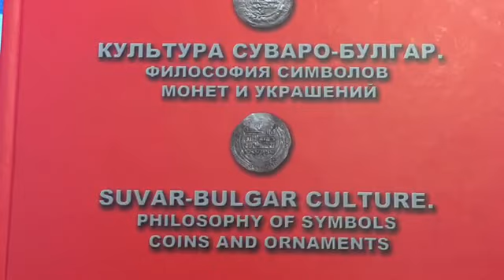My Sounds Map of the World, episode 3: the Orthodox Baptism in Cheboksary, Chuvash Republic, Russia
Projekt „My Sounds Map of the World” w 2019 roku był częścią wystawy „Wspaniały świat El Pintor” w Verzetsmuseum w Amsterdamie. Jest bardzo osobisty, gdyż polega na rejestracji atmosfer miejsc, w których czuję się szczęśliwa.

Szczęście – wbrew pozorom – da się usłyszeć, a rola zmysłu słuchu dla jego tworzenia jest istotna. Nagrania pod różnymi szerokościami geograficznymi tworzą dźwiękową mapę. Każdy z nas taka posiada, ale może nie zdawać sobie sprawy z jej istnienia. Projekt skłania do nasłuchiwania siebie i odkrycia, jak brzmi szczęście.

episode 1: the Muezzin Calls to Prayer, Istanbul, Turkey in March
episode 2: the Film Festival in Cannes, France in May
episode 3: the Orthodox Baptism in Cheboksary, Chuvash Republic, Russia in August
episode 4: the Monastic Whispers in Monache Agostiniane, Rome, Italy in May
episode 5: the Souk in Marrakech, Marocco in July
episode 6: the Drum Marathon, Warsaw, Poland in June
and more...

odcinek 1: Wezwanie Muezzina do Modlitwy, Stambuł, Turcja w Marcu
odcinek 2: Festiwal Filmowy w Cannes, Francja
odcinek 3: Prawosławny Chrzest w Cerkwi w Czeboksarach w Republice Czuwaskiej w Rosji w Sierpniu
odcinek 4: Klasztorne Szepty w Monache Agostiniane, Rzym, Włochy w Maju
odcinek 5: Bazar w Marakeszu, Maroko w Lipcu
odcinek 6: Maraton Perkusyjny, Warszawa, Polska w Czerwcu
i więcej...

"Od dawna  pracuję jako scenarzysta, pisarz oraz reżyseruję, czyli w pewien sposób kreuję cudze życiorysy. To moje kreowanie powinno dostać własny dowód osobisty. Słucham i słyszę to, co dzieje się wokół mnie zgodnie z zasadą: "Gdy słucham, co mówisz, słyszę, kim jesteś". Staram się uświadamiać ludziom, że za bardzo ufają oczom, za mało uszom i innym zmysłom, a to one tworzą całokształt naszej rzeczywistości. Wzrok nie jest jedynym zmysłem, którym pochłaniamy chwile szczęścia. Nie bez powodu, podczas pocałunku z ukochanym, zamykamy oczy...  Chwytam chwile swojego szczęścia pod różnymi szerokościami geograficznymi, nie tylko w pocałunku - mam to szczęście dużo podróżować - i poprzez ten projekt chciałabym, aby każdy zastanowił się, w których momentach życia czuje się naprawdę szczęśliwy... Co słyszał, gdy całował ukochanego? Chcę, aby mój drogi odbiorca dostrzegł i nauczył się chwytać te chwile. A potem powtarzać je do końca swojego życia." - mówiłam na otwarciu multimedialnego projektu "My Sounds Map of the World", najbardziej osobistej z moich prac. Jego fragmenty można wysłuchać od 3 czerwca do 22 września 2019 roku w Verzets Resistance Museum w Amsterdamie podczas wystawy "Wspaniały świat El Pintor".

"I have been working as a screenwriter, writer and director for many years, in some way I create other people's biographies. This creation should get her own ID. I listen and hear what is happening around me according to the principle: "When I listen what you say, I hear who you are". I try to make people aware. They trust too much eyes, not enough ears and other senses that make things real. Sight is not the only sense that we absorb moments of happiness... During a kiss with a loved one, we close our eyes. I capture moments of my happiness at different latitudes, not only in a kiss - I am lucky to travel a lot - and through this project I would like everyone to think about in which moments of life they feel really happy. .. What did he hear when he kissed someone he loves? I want my dear recipients to see and learn to capture these moments and repeat them for the rest of their lifes. " - I said at the opening of the multimedia project "My Sounds Map of the World", the most personal of my work. Its fragments can be heard from June 3 to September 22, 2019 at the Verzets Resistance Museum in Amsterdam during the exhibition "The wonderful world of El Pintor".